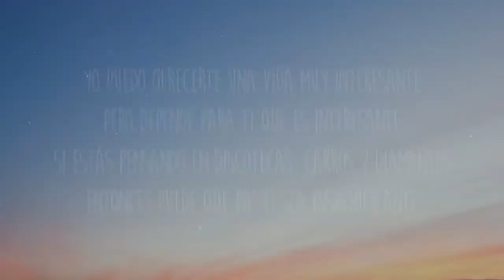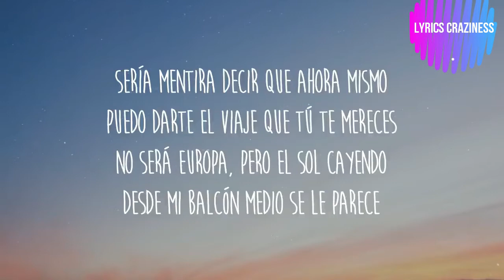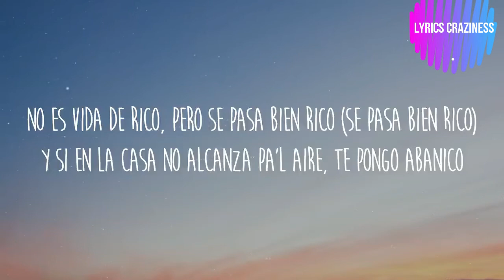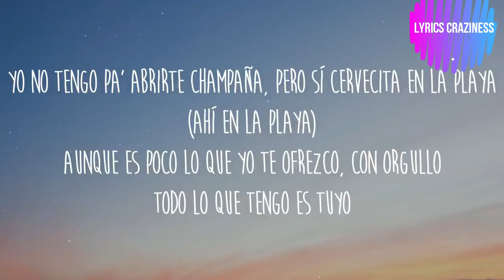Camilo - Vida de Rico (Letra/Lyrics)